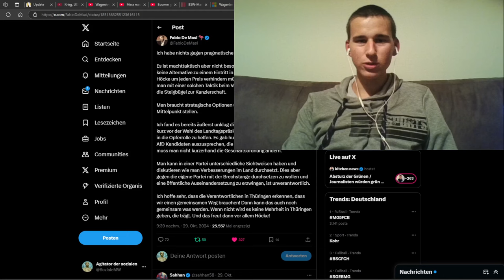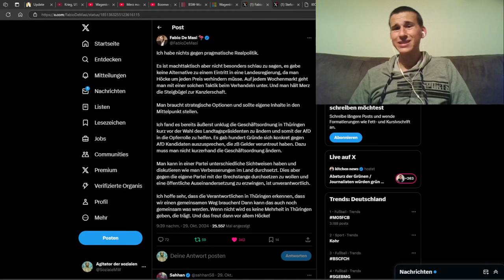Strategische Dummheit! Fabio De Masi attackiert Katja Wolf